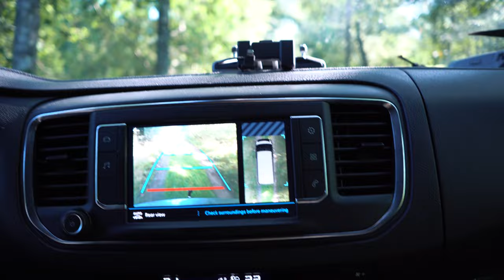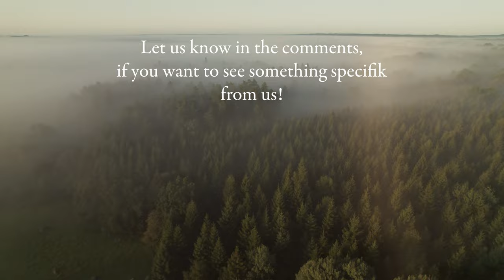Picking mushrooms, growing trees and nurturing our stories I Chapter 20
You are invited along on a guided tour of our little forest in Sweden.

Today we share some reflections on how to deal with personal stories and other people's expectations to you.

We look at different mushrooms and Julian talks about how to take care of the trees in the forest.